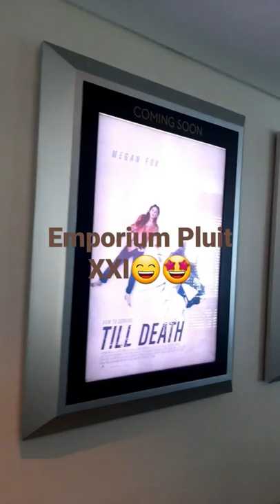Emporium Pluit XXI#cinema#